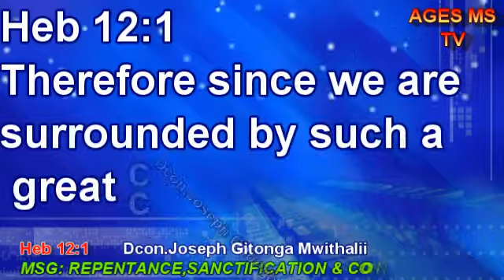Running the race Dcon Gitonga Joseph Mwithalii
AIPCA MAKANDE CATHEDRAL 8-8-2021 MAIN SERVICE